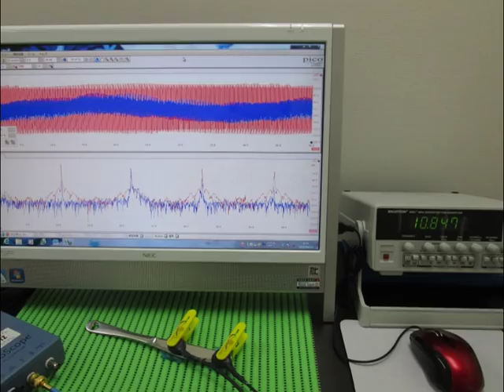‹‹実験写真・スライドショー›› （超音波システム研究所 ultrasonic-labo）